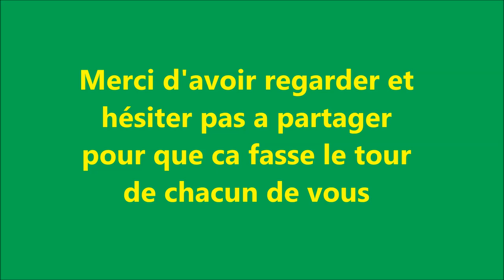Soutien à Romain notre Capo de la BL99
cette vidéo est en soutien avec notre capo de la BL
Courage a toi Romain

Snapchat de la page : thomasfcnantes